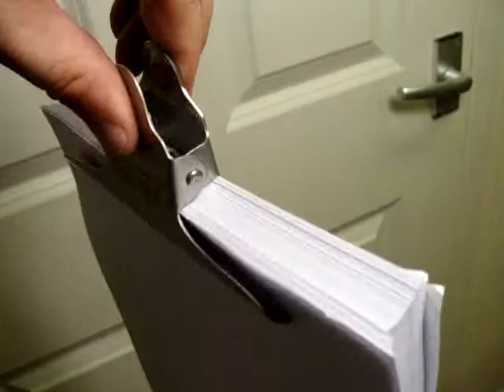**New** Stainless Steel Bulldog Clip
**New** Stainless Steel Bulldog Clip specfically developed for the food & pharmaceutical industries